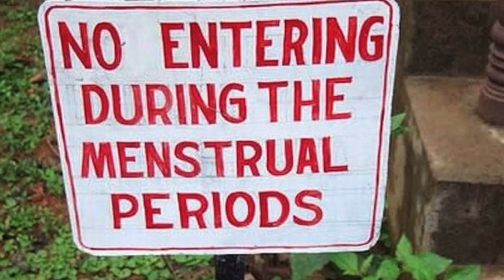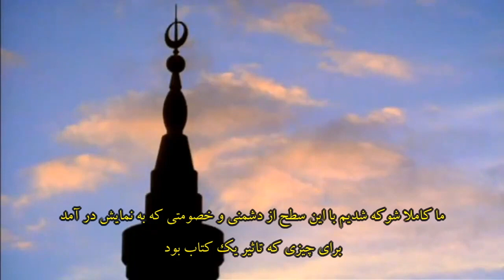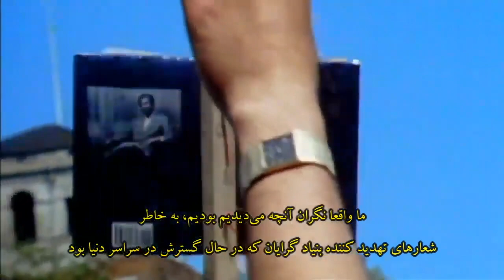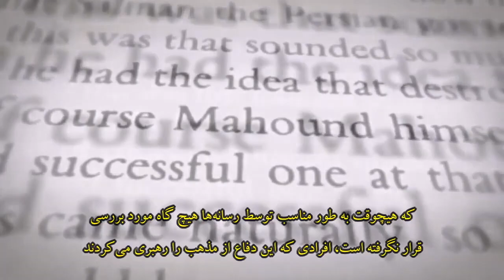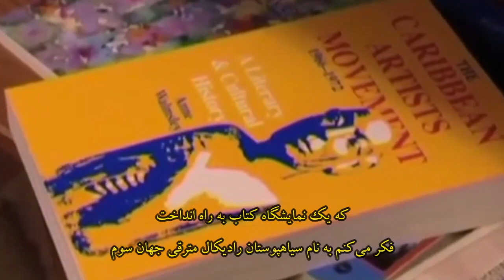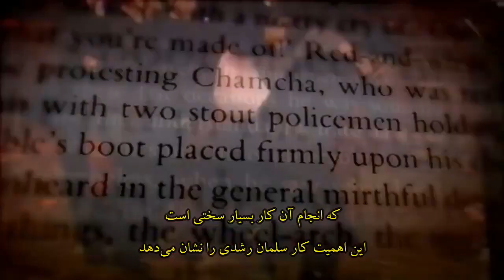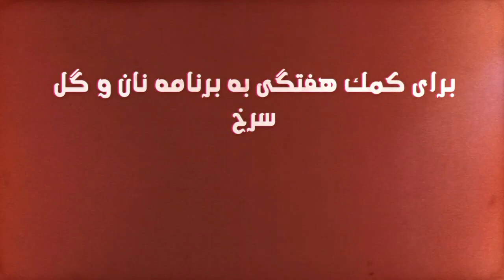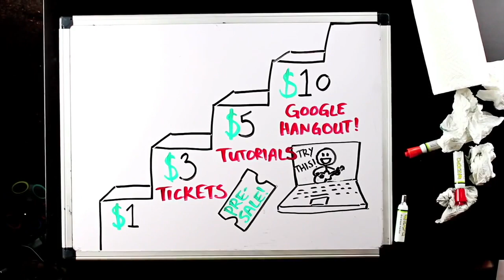نان و گل سرخ؛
اخبار: پريود٬ آخر جمله٬ برنده اسکار بهترین مستند کوتاه توسط ریکی زهتابچی کارگردان ایرانی و تابو قاعدگی
مصاحبه:
 درمورد 30 سالگی فتوا علیه سلمان رشدی و در دفاع از آزادى بيان با
مورین فريلى از سازمان قلم انگلیس
مریم نمازى از برنامه نان و گل سرخ
گيتا ساهگل از سازمان فضاى سكولار
پراگنا پاتل از سازمان زنان در انگليس